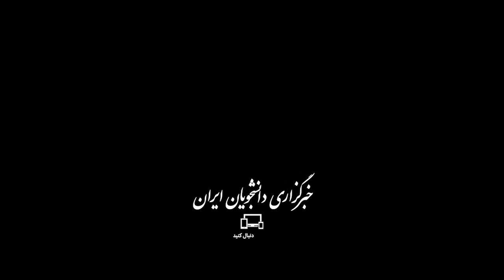کیش و مات نماینده کلینتون در گفت‌وگوی چالشی درباره غزه mp4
مجری شبکه الجزیره در گفت‌وگو با ریچارد گودستاین، فرستاده ویژه بیل کلینتون رئیس‌جمهور اسبق آمریکا به خاورمیانه، بارها وی را در برابر سوالاتی قرار می‌دهد که گودستاین پاسخ درستی برای آن ندارد و در واقع کیش و مات می‌شود.